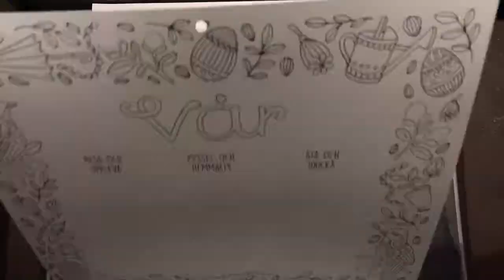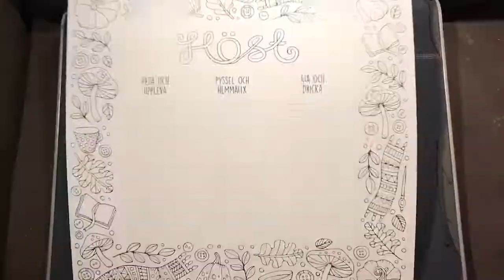Väggkalender 2018. Blädderfilm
En superfin väggkalender av Emelie Lidehäll Öberg.